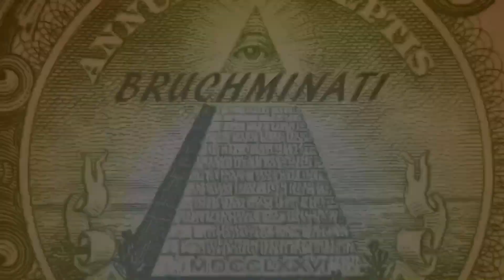Allies Campaign Operation Bagration #7 (No Generals) World Conqueror 4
World Conqueror 4 Allies European Campaign Operation Bagration NO GENERALS